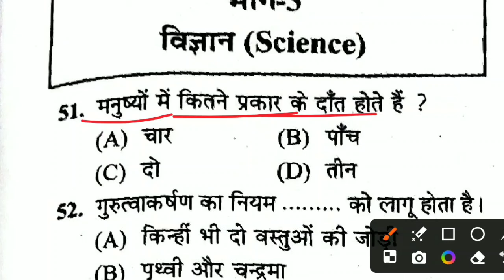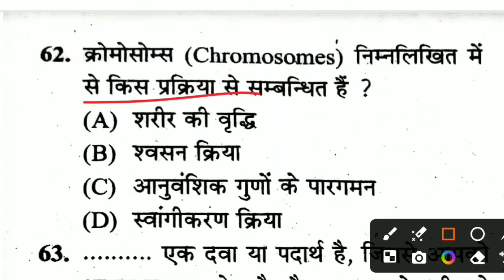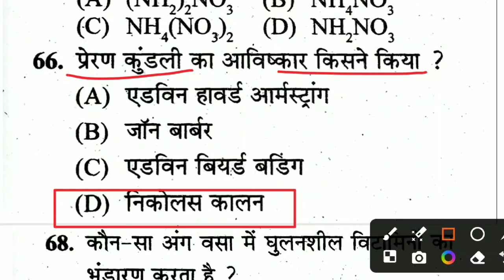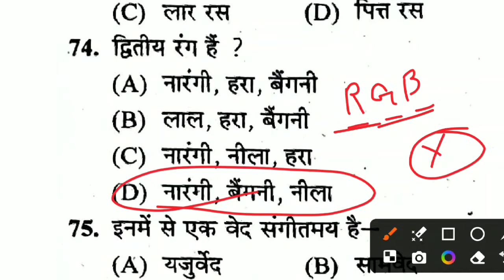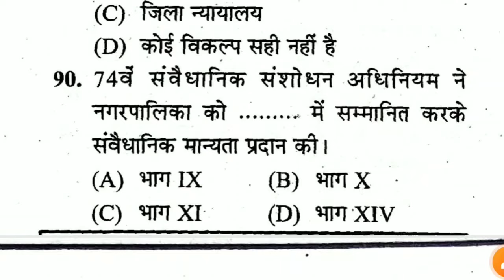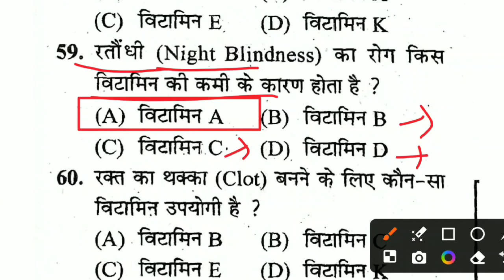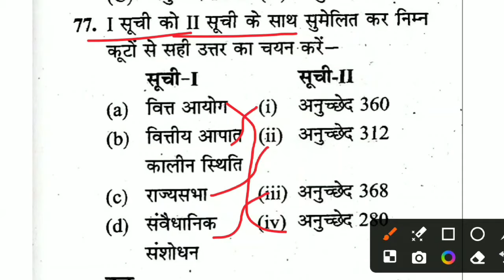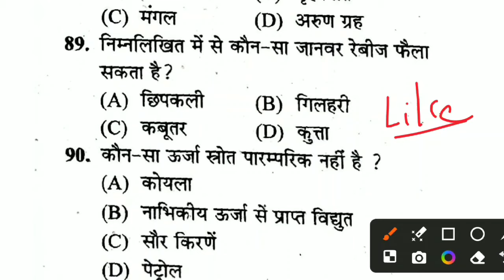Bihar Deled महा मैराथन क्लास 2024 | Bihar D.El.Ed Most VVI GK Question | परीक्षा वाला VVI प्रश्न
bihar deled gk questions 2024
deled entrance exam 2024 preparation
bihar deled gk gs question
bihar deled preparation 2024
bihar deled science question